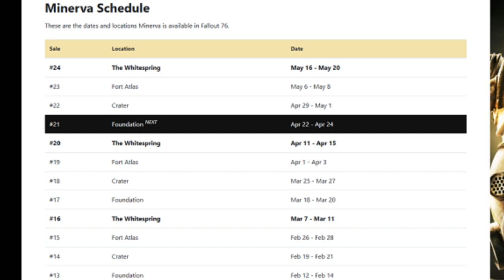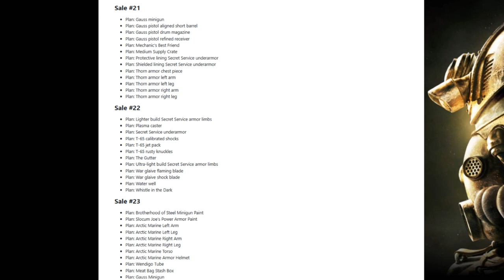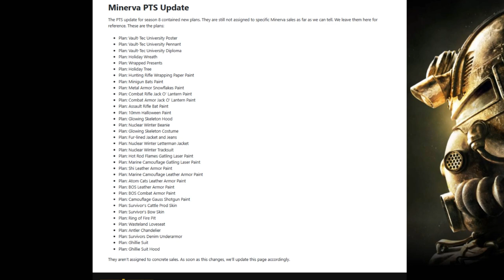Where is Minerva Fallout 76 ( 2024 )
Where is Minerva now?
Minerva Location?
Minerva Schedule?
Minerva Inventory?
Minerva PTS Update?

Minerva is a gold bullion vendor selling rare plans and recipes at discount, working for the Blue Ridge Caravan Company in Appalachia, in Fallout 76. She deals in gold bullion and is protected by her bodyguard, Tommy Ten-Toes and her brahmin Minos. She has traveled with the Blue Ridge Caravan Company in the past, and has worked with Aries.